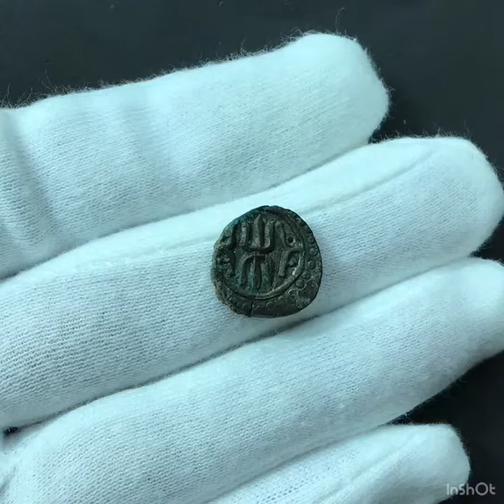Great Mongols, BI jital, Möngke Khan, Trident Tamga